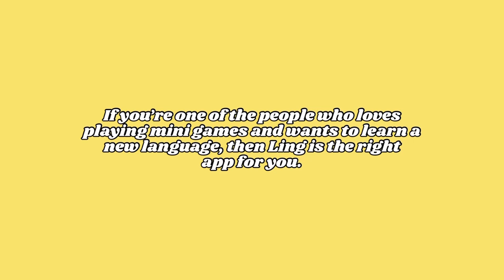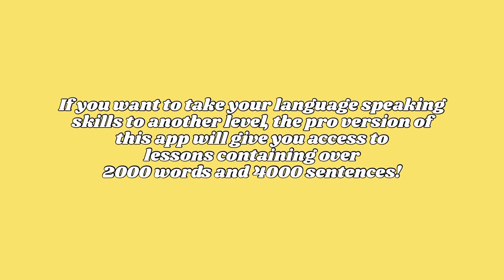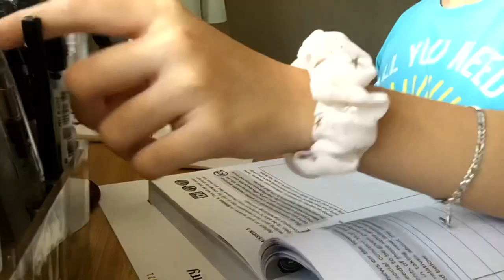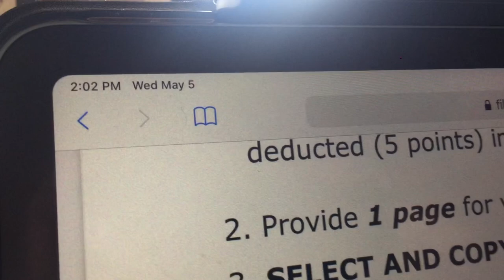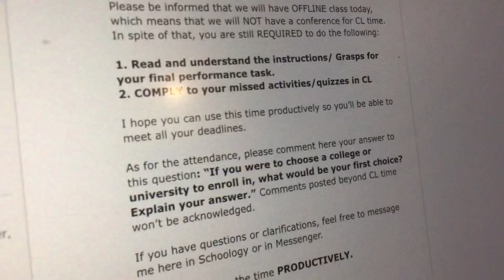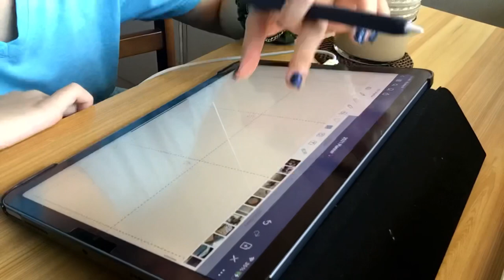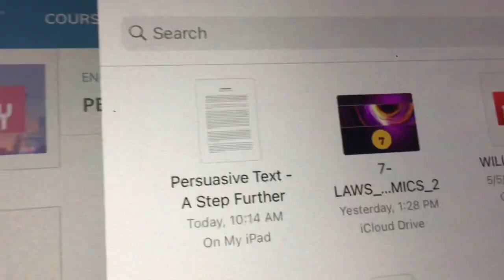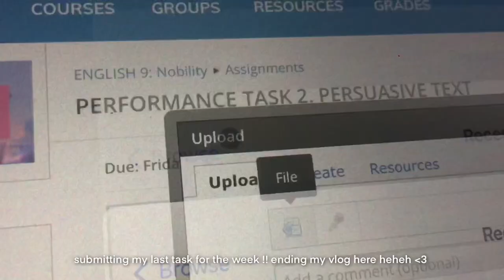study vlog👽 last quarter: hell week every week ; endless quizzes, peta, and more! 🤠 || philippines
Ling is a language learning app that is made to make learning new languages easy and fun! It covers over 60 languages. This language learning app offers a variety of mini games that you can play whilst studying a new language. If you want to take your language speaking skills to another level, the pro version of this app will give you access to lessons containing over 2000 words and 4000 sentences.

hello!ヾ(´∇｀) i have no words for this week. all i can say that it is very tiring and i feel drained hahahhhh. what more next week? i still have a bunch of tasks to do lol bye 🥲 thank u for watchingggg !! 🤍

chelseaa

?┊faq
what do you use to edit?
↳ i use VLLO!
what do you use to film?
↳ iphone 6+ & ipad air 4
what grade are you in?
↳ grade 9 as of this video!

 acrylic pen organizer
↳ sm department store
metrosunnies ally con-strain specs

♪┊music (𝘭𝘦𝘵'𝘴 𝘴𝘶𝘱𝘱𝘰𝘳𝘵 𝘵𝘩𝘦𝘴𝘦 𝘢𝘳𝘵𝘪𝘴𝘵𝘴!)

✩┊inspo!
mar fortuno
ciara gan

sc— 2893